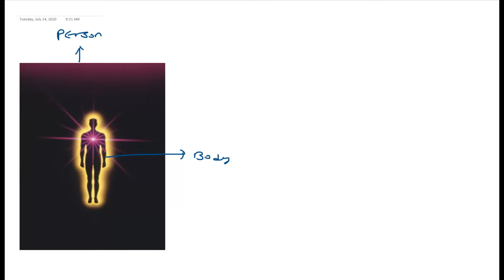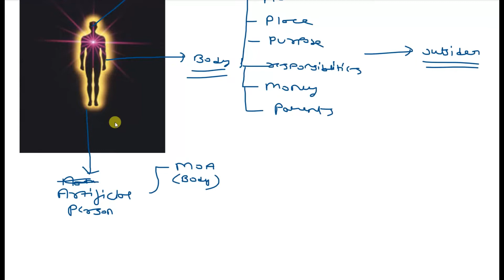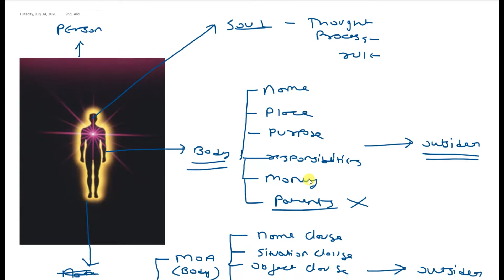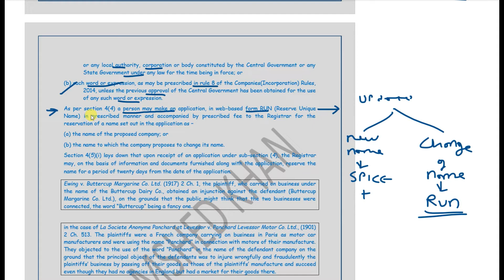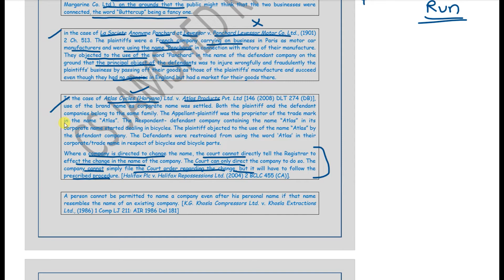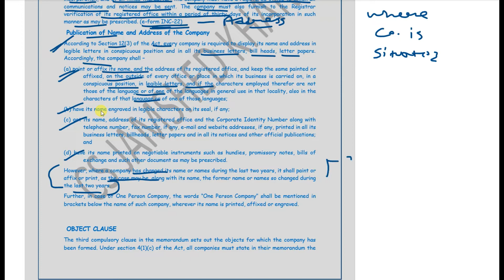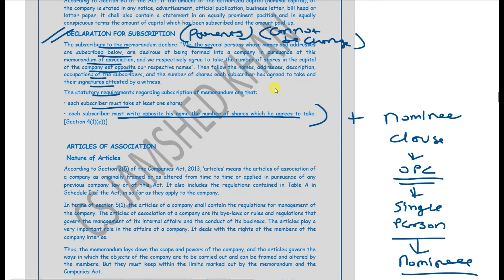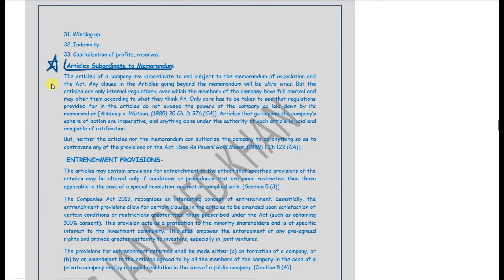CHAPTER 4 | MOA AND AOA | LECTURE I